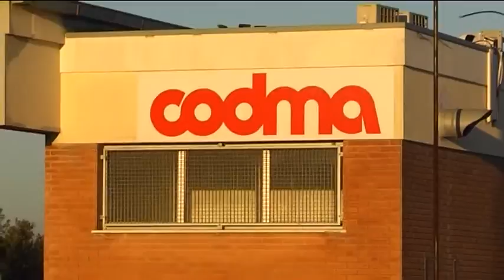Parcheggio Caserma Paolini locazione a titolo gratuito per il Comune